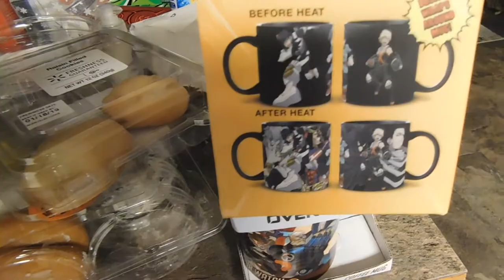FFC Update Vlog for 2019 and House Tour!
We apologize for being gone for those months that we were not posting anything. We have been busy and we are posting clossalcons vlog. If everything goes according to plan it should be up by next week followed by a setsucon vlog shortly after.

We love you guys so much and thank you for sticking around with us! There is still more to come!